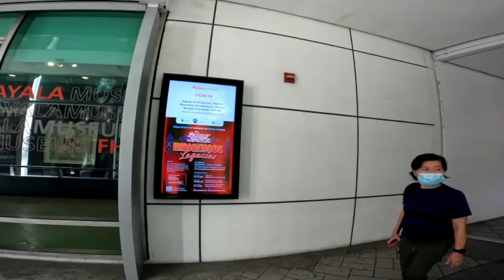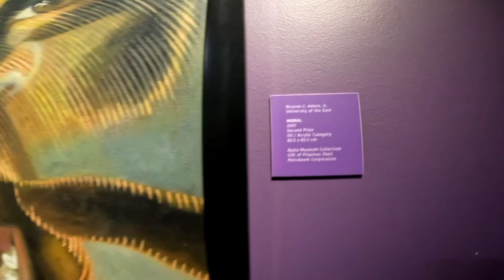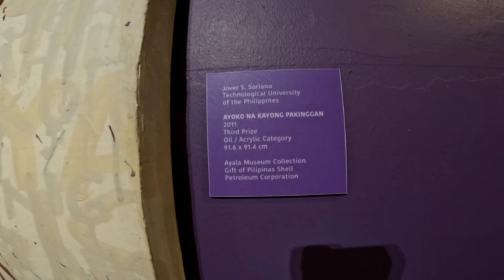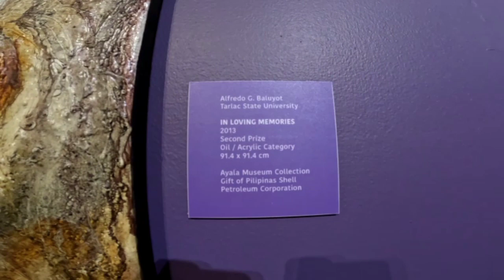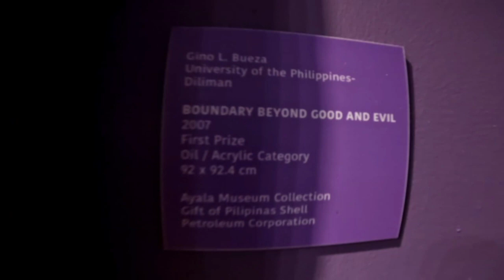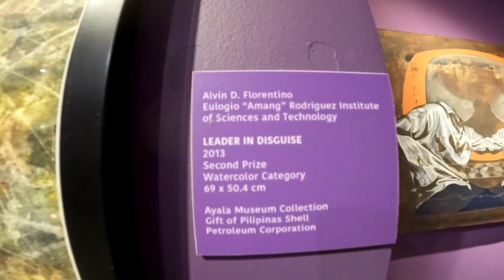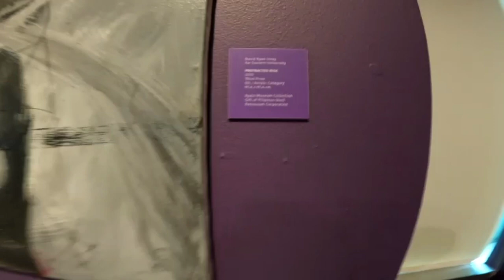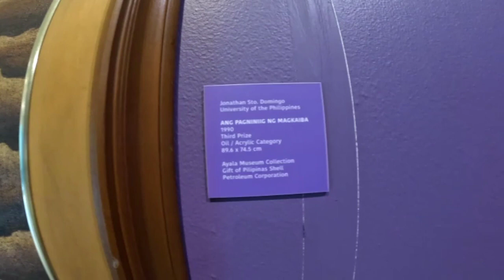Ayala Museum Visit 2023 | What to do in Ayala Makati | Mhy Yumi